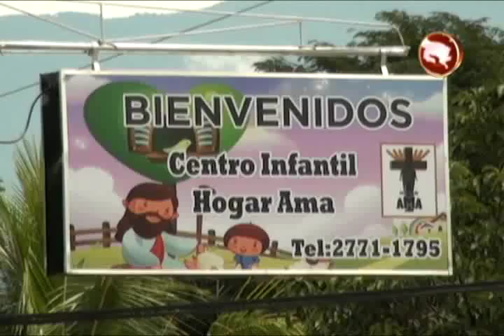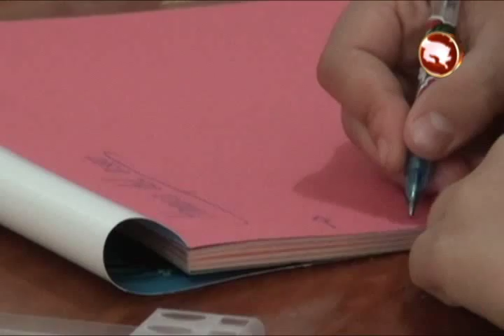HOGAR AMA CUENTA CON UN SISTEMA DE VOLUNTARIADO INTERNACIONAL QUE LES AYUDA EN SU CRECIMIENTO